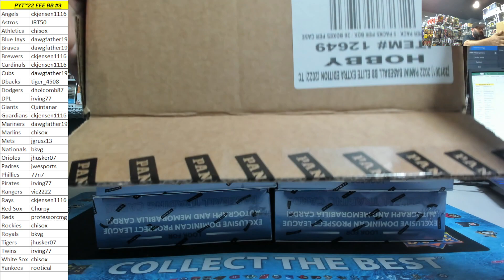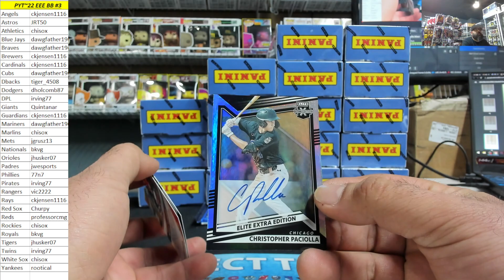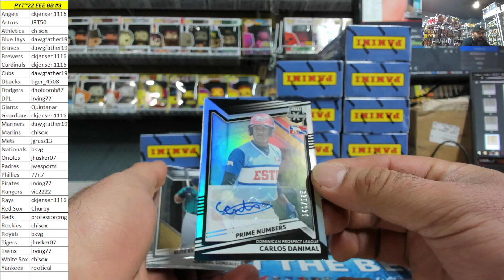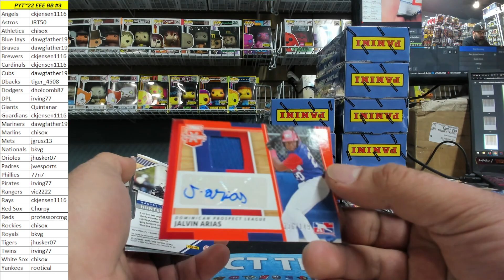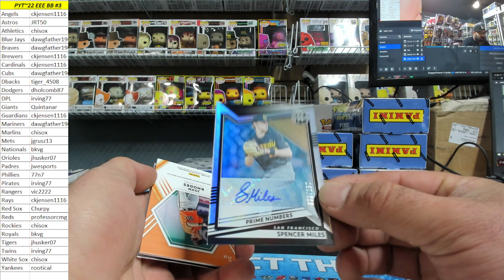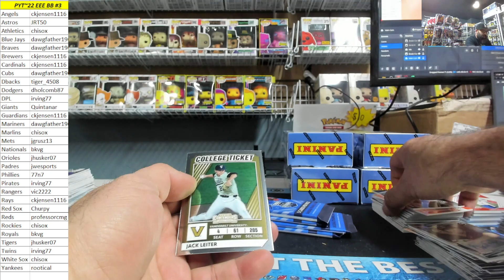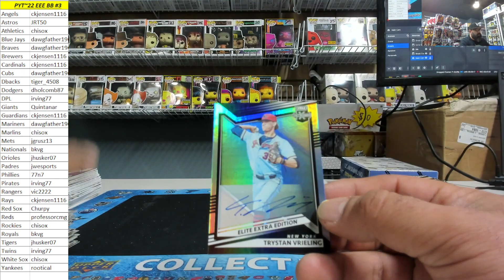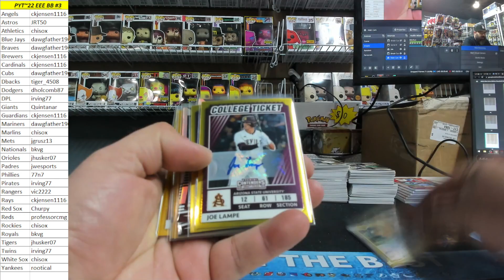Pick Your Team~2022 Panini Elite Extra Edition Baseball 20 Box Case Break #3